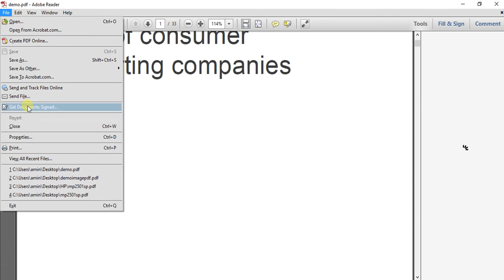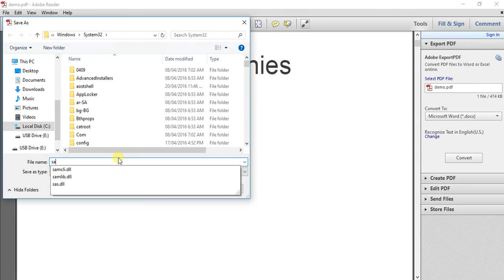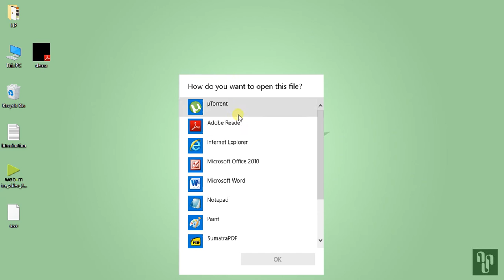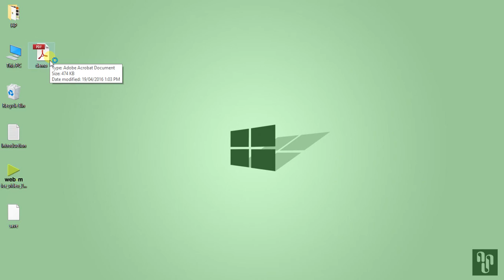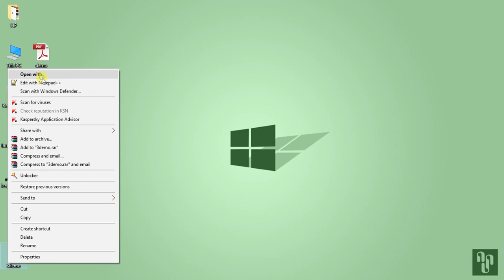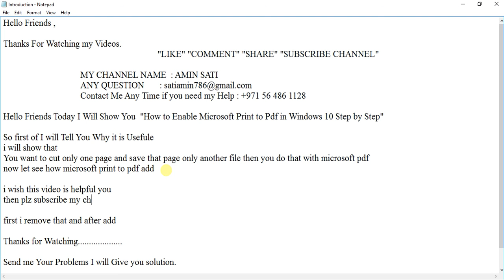How to Enable Microsoft Print to Pdf in Windows 10 Step by Step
Hello Friends ,

  MY CHANNEL NAME  : AMIN SATI

Hello Friends Today I Will Show You  "How to Enable Microsoft Print to Pdf in Windows 10 Step by Step"

So first of I will Tell You Why it is Usefule
i will show that
You want to cut only one page and save that page only another file then you do that with microsoft pdf
now let see how microsoft print to pdf add

i wish this video is helpful you

first i remove that and after add

Send me Your Problems I will Give you solution.